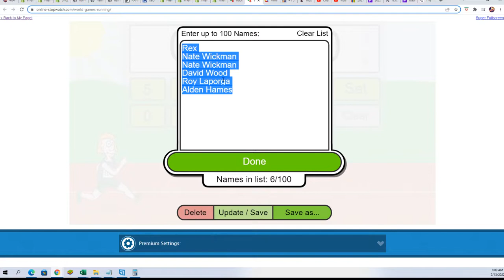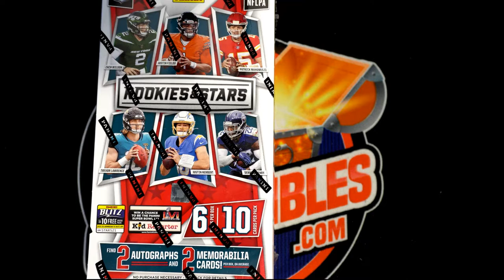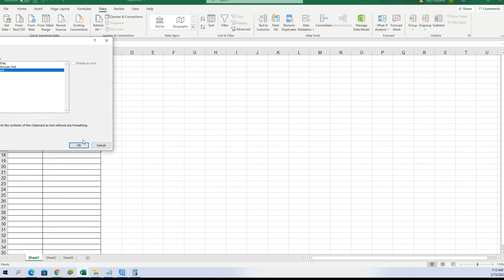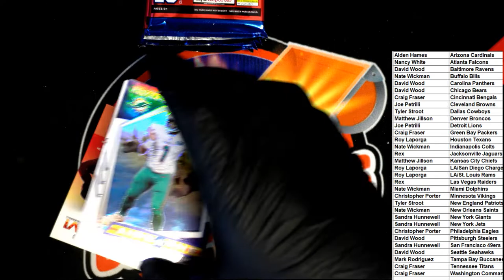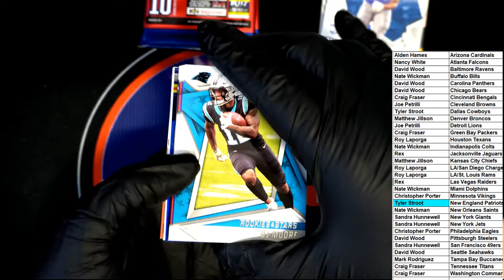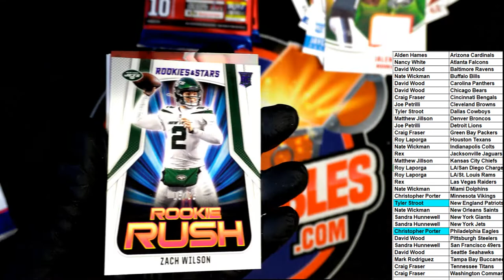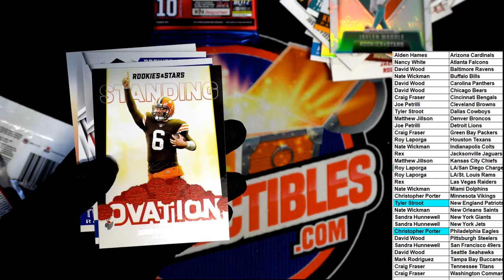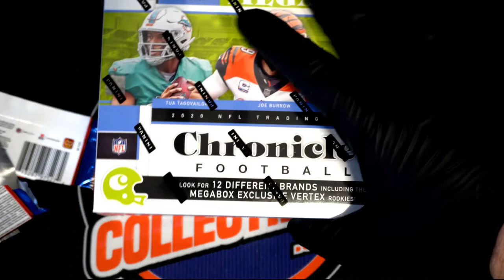2021 Panini Rookies & Stars Football ID 21RNSTARSFB101